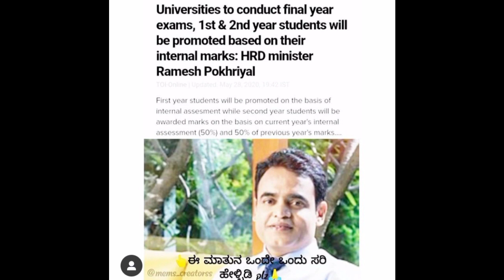ALL UNIVERSITIES UPDATES FINALLY EXAMS NOT CANCELLED IN KANNADA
zoom

 I talked to ABVP HELPLINE NUMBER REGARDING VTU STUDENT'S promotion

ALL UNIVERSITIES UPDATES VTU AND DEGREE STUDENTS IN KANNADA